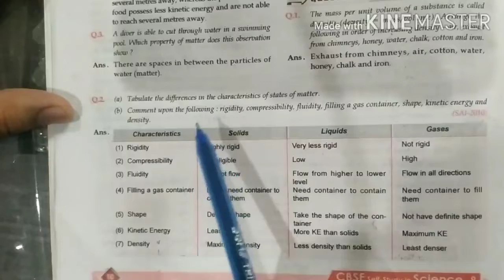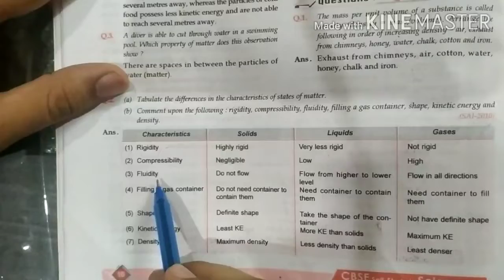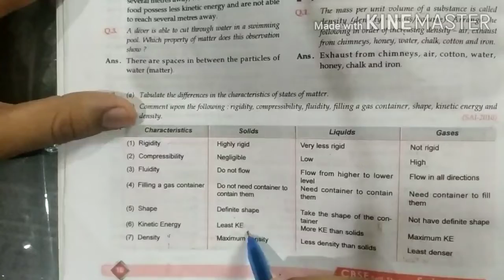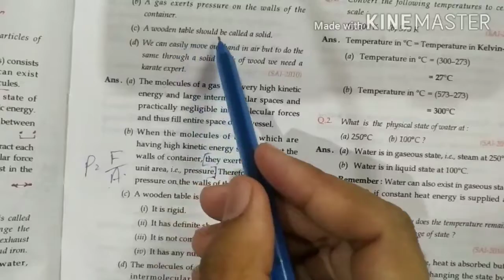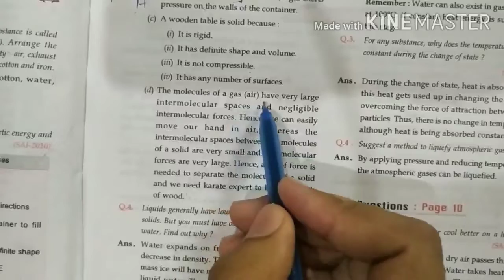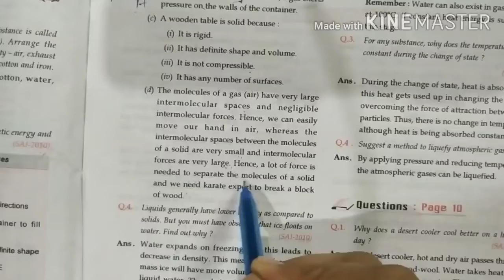Class 9th | Science | Matter | Part 7 | Ajay Deol